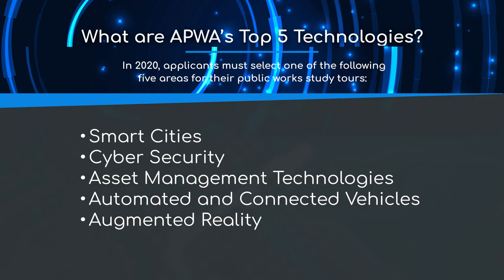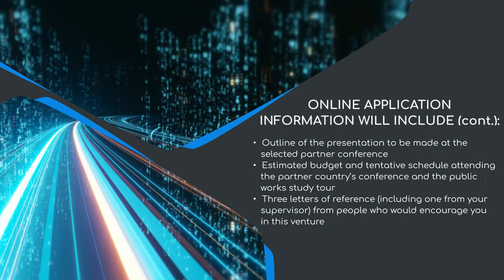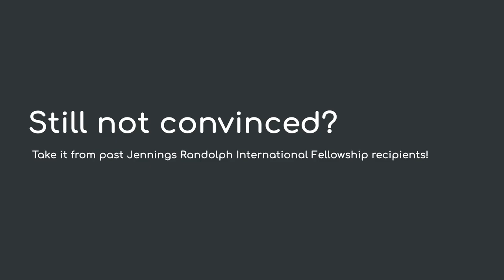Jennings Randolph International Fellowship 2020